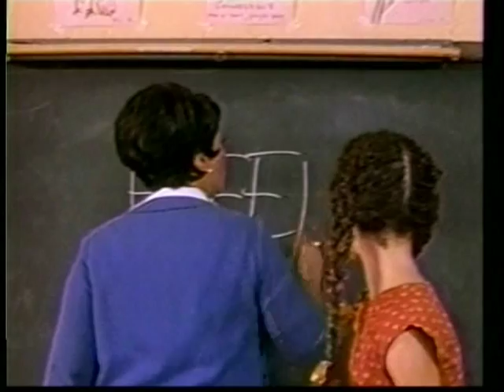Yolanda King Acting Reel.mpg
Produced and Edited  in 2007 while working as Technical Director for Yolanda King's Company Higher Ground Productions in Culver City California .